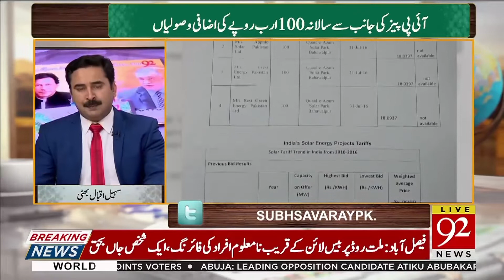NAB summons NEPRA officials in IPPs extra charges case | 18 February 2019 | 92NewsHD